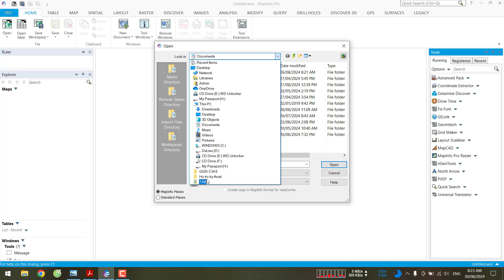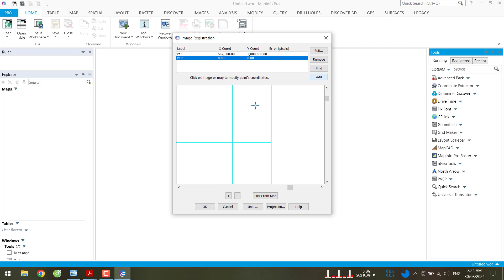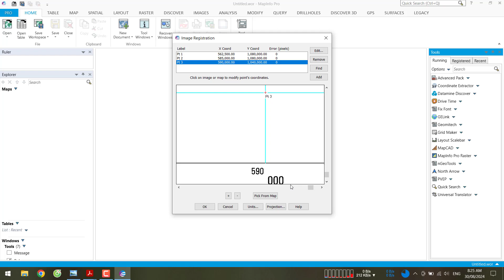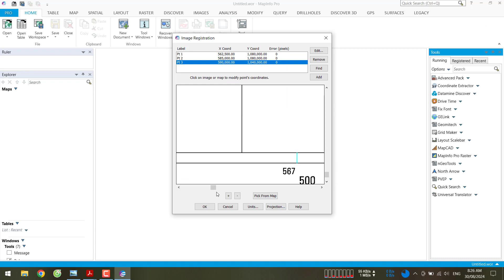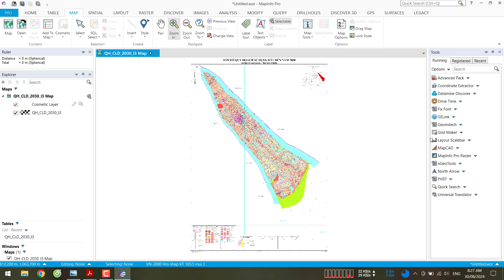83-D1: Tỉnh Sóc Trăng - Huyện Cù Lao Dung - Quy hoạch sử dụng đất thời kỳ 2021-2030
Quy hoạch sử dụng đất huyện Cù Lao Dung, tỉnh Sóc Trăng phê duyệt tại Quyết định số 723/QĐ-UBND được biên tập với các định dạng: kml/kmz, Geo tif, png, dwg, tab, mbtiles.
- Link định dạng *.dwg VN2000, kinh tuyến trục 105.5 múi chiếu 3 (tải file PNG để mở kèm theo)
- Link định dạng *.tif (Geo tif) VN2000, kinh tuyến trục 105.5 múi chiếu 3
- Link cơ sở pháp lý được phê duyệt và công bố của cấp có thẩm quyền (file gốc)